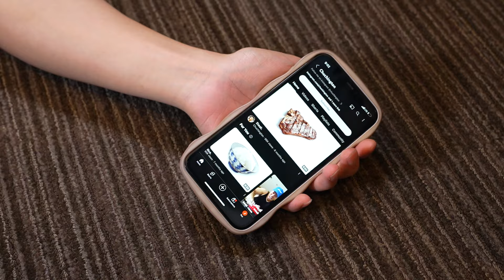How To Achieve 1,000,000 Subscribers (it's easier than you think)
I don't have anything inspirational to say, so I'd like to use this description to acknowledge some people:

MASSIVE thanks to Garett for all the work he put into this video, not to mention everything he does for the channel on a day-to-day basis.

Damian really set the groundwork for all of this to happen, and for that I will always be grateful.

Humphrey and Justyn, thank you for always being so eager to help with the videos.

Vivian, the love of my life, thank you for your support throughout all the highs and lows.

To my family, I would never be able to do what I love each day without your sacrifices and unconditional love.

And to all 1,000,000+ of you, thank you for opening your arms to my childish humour and giving me even the tiniest slice of each day. I hope I can do this for a long time, and I hope you stay along for the journey.

Much love ❤️